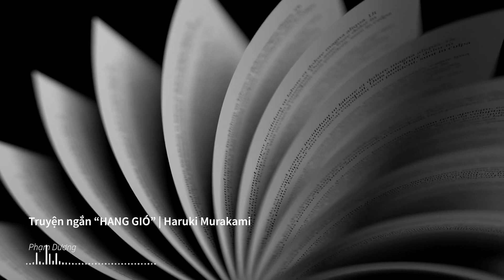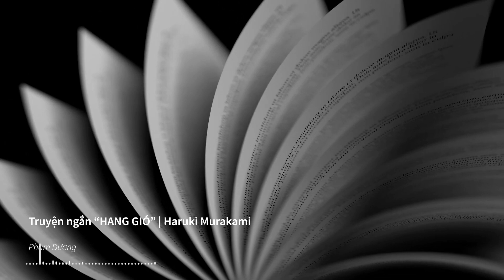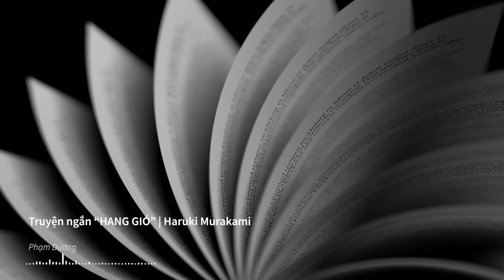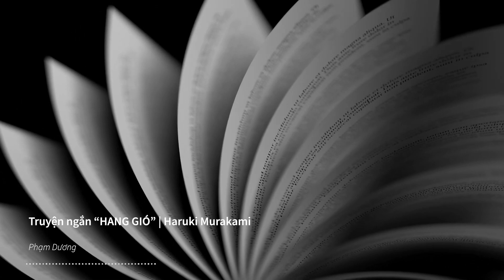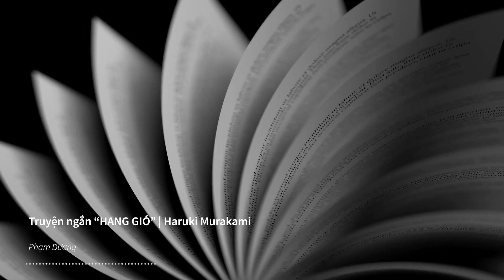Truyện ngắn “HANG GIÓ” | Haruki Murakami | Phạm Dương | Spiderum Books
Truyện ngắn “Hang Gió” (tên tiếng Anh: “The wind cave”) xuất hiện lần đầu tiên vào năm 2017 trong tiểu thuyết “Giết chỉ huy đội kỵ sĩ” (tên tiếng Anh: "Killing Commendatore") của nhà văn nổi tiếng người Nhật Bản Haruki Murakami. Đầu năm 2018, truyện ngắn này đã được xuất bản một cách độc lập. Bản tiếng Anh của “Hang gió” bởi dịch giả nổi tiếng James Philip Gabriel sau đó đã được đăng tải tại tạp chí The New Yorker.
Đón xem số podcast với Mindset Coach Mai Hiền tại đây:
Bài viết: Hang gió | Haruki Murakami - dịch từ bản dịch tiếng Anh của Philip Gabriel
Được dịch bởi: Phạm Dương
Giọng đọc: Nguyễn Lê Minh Thi
Editor: Wibu (Nguyễn Sơn)
Bản quyền video:
Bản quyền nhạc: